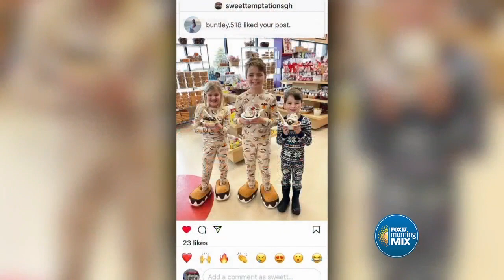Celebrate Ice Cream for Breakfast Day with Sweet Temptations on Feb. 3